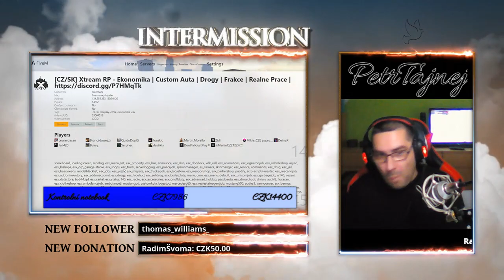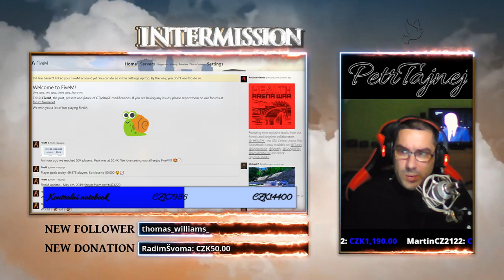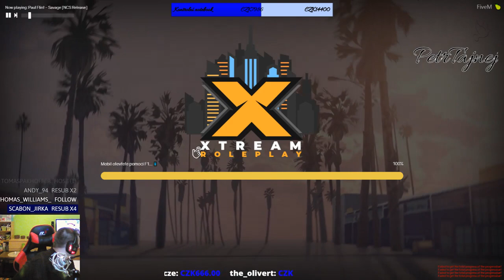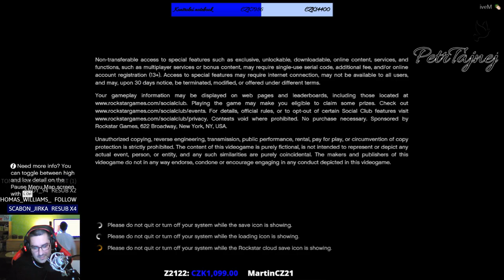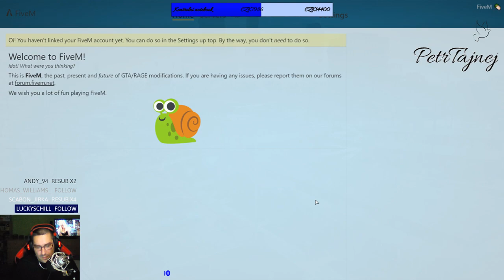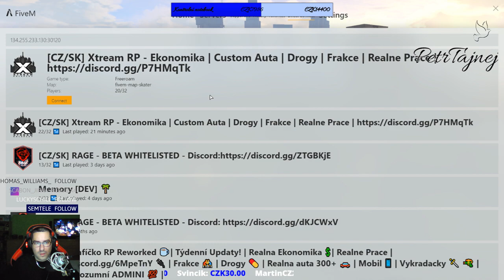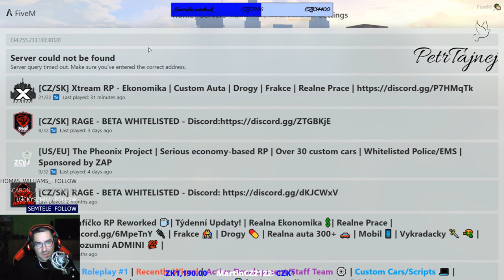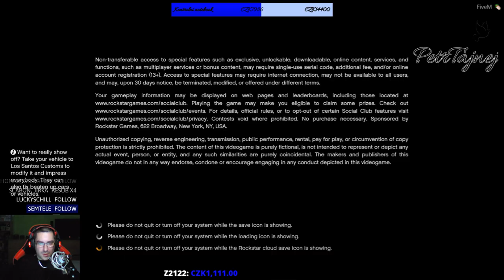RP server - XTREAM - ...:)) 2.